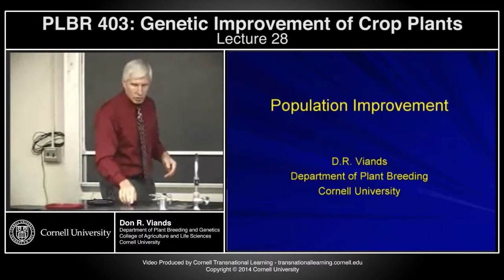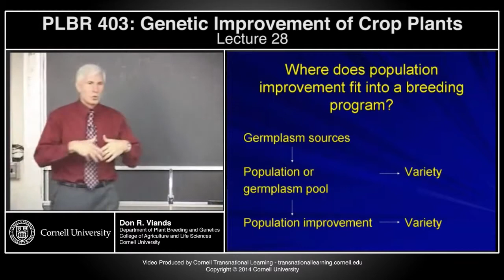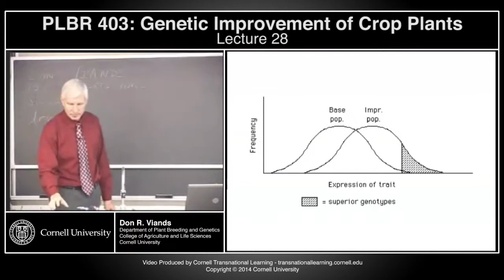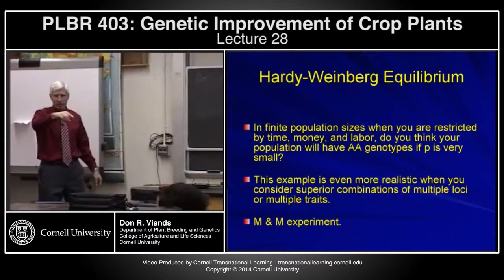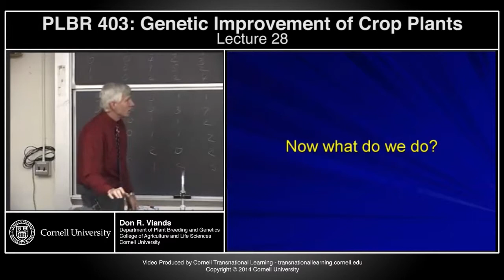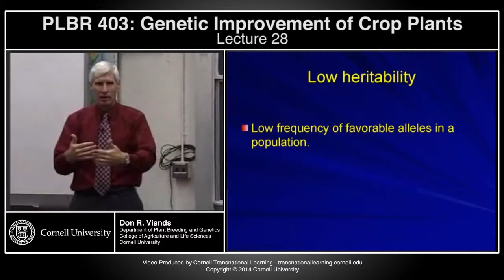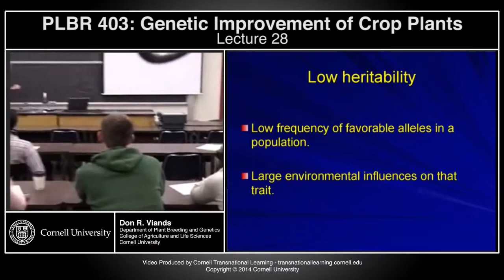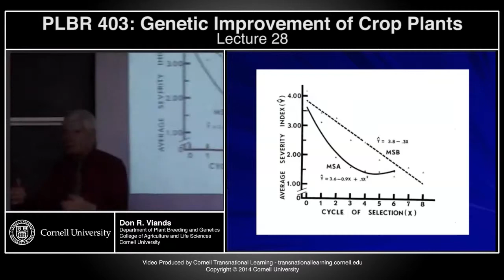plbr403 - Genetic Improvement of Crop Plants - Lecture 28